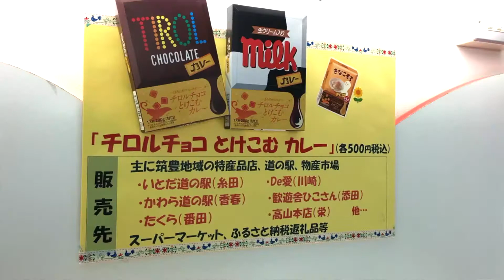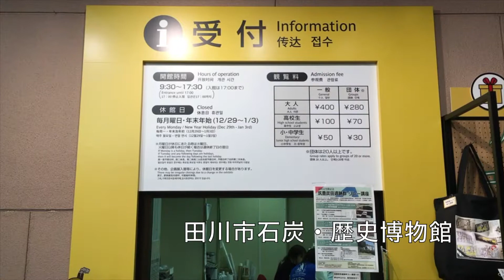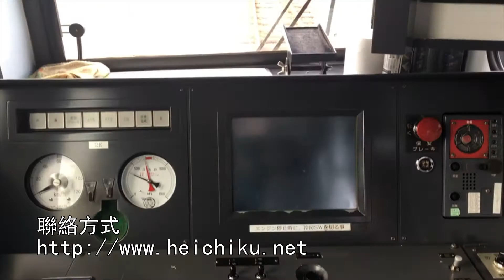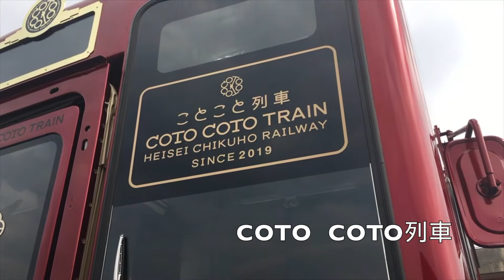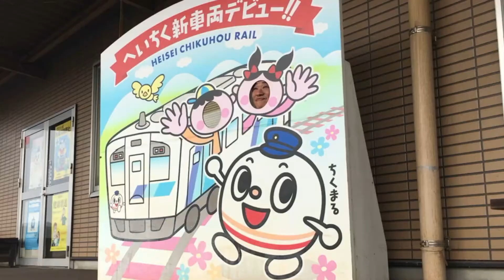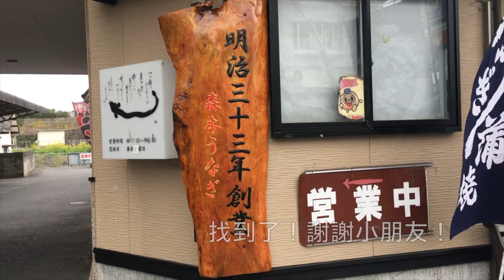福岡県田川市 粘土大介 一個人旅行！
傳達因煤礦而繁榮的田川市的魅力